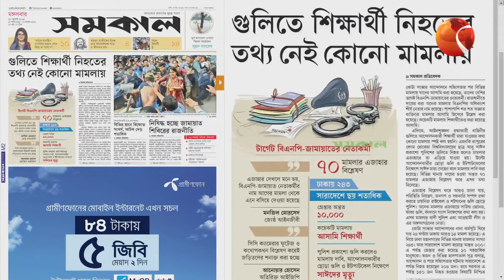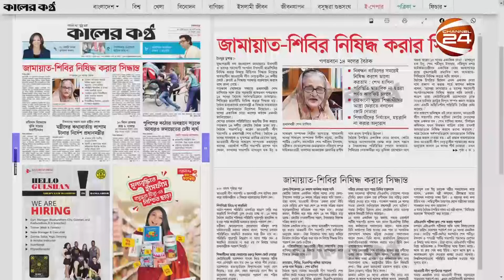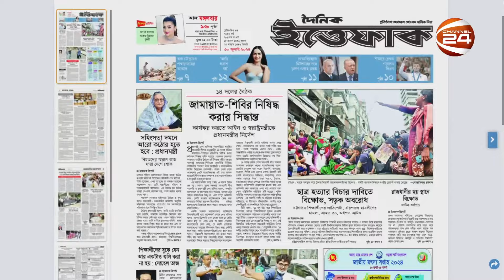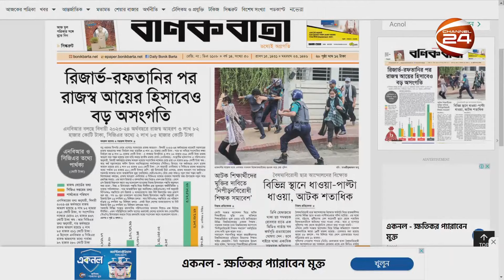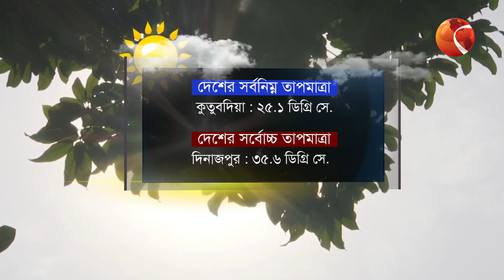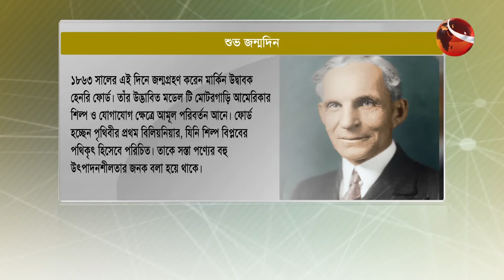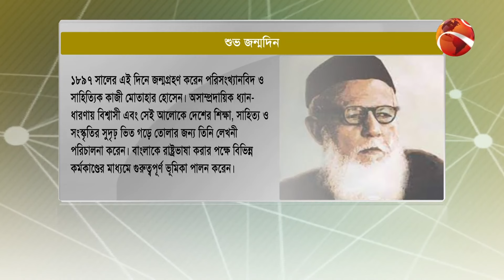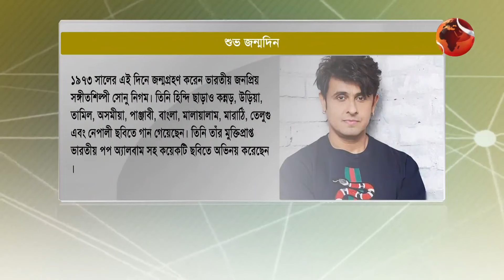সকাল 24 | Shokal 24 | ৩০ জুলাই ২০২৪ | Channel 24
সঞ্চালনা: তাসনুভা মোহনা
প্রযোজনা: শুভ্র রায়

»» Office Address:
Bangladesh.